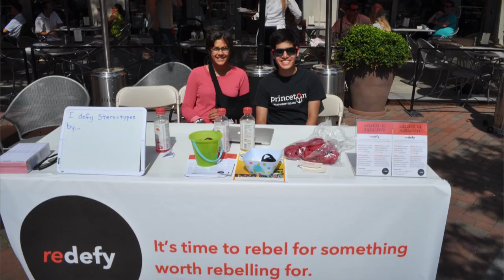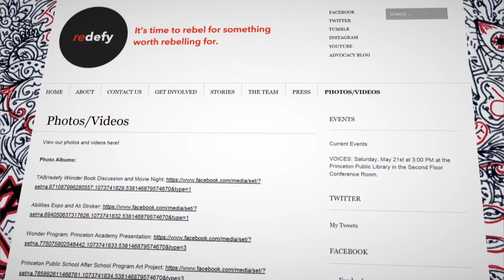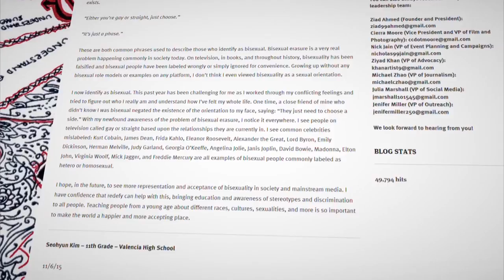Ziad Ahmed: Fighting discrimination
Teen activist, Ziad Ahmed talks about fighting discrimination.